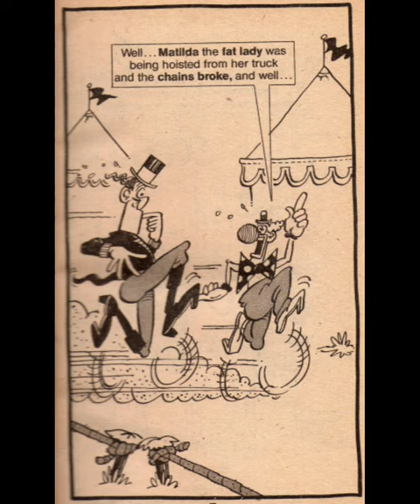"One Fine Day When the Circus Came to Town." Don Martin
Don Martin @Mrwheels6